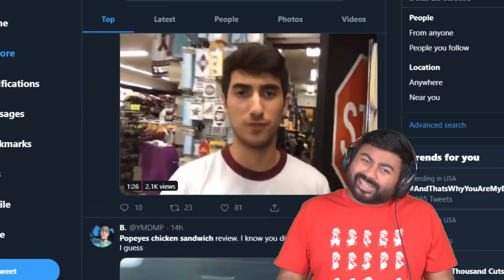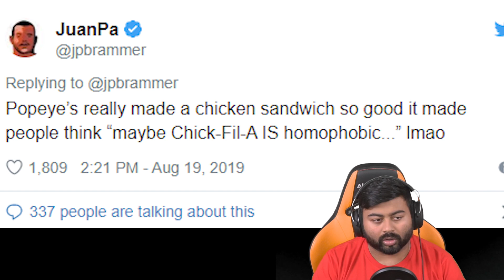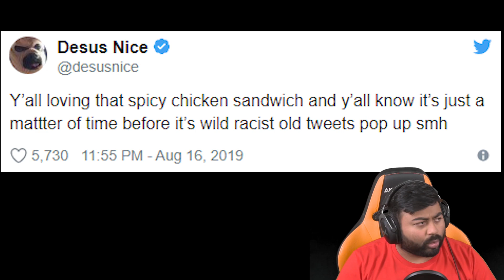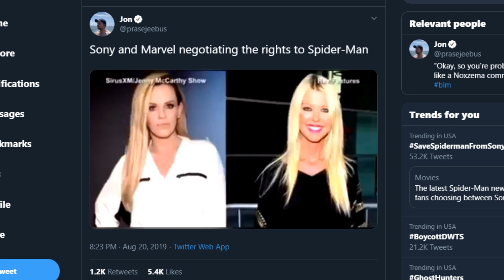Spiderman Leaves Chick-Fil-A For Popeyes Chicken Sandwich - This Week In Memes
THIS WEEK IN MEMES Popeyes makes a chicken sandwich so good people decide to stop eating at chick-fil-a (though not without throwing some shade first) and Tom Holland finds himself without a job as Disney and Sony fail to renegotiate a contract and find themselves without a Spider-man to share.

GF Beats - Business Casual
Jump Man 93 - Bruh
SAIB. - Morning Clouds